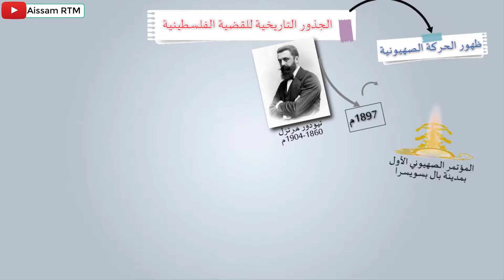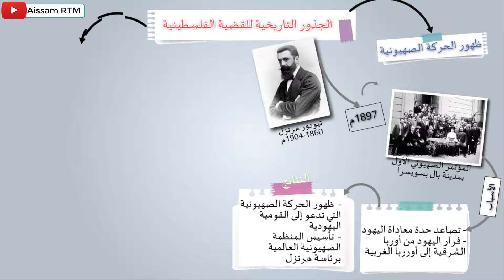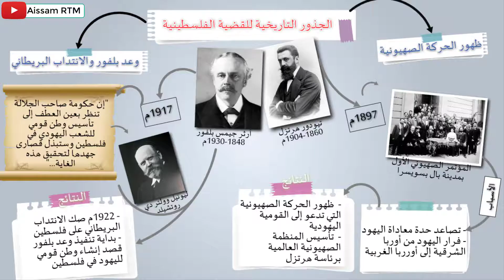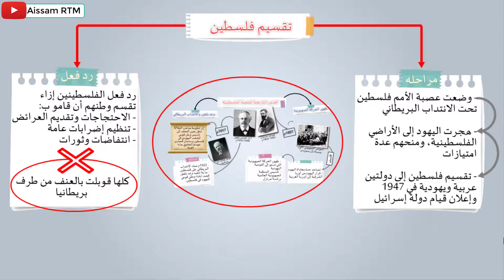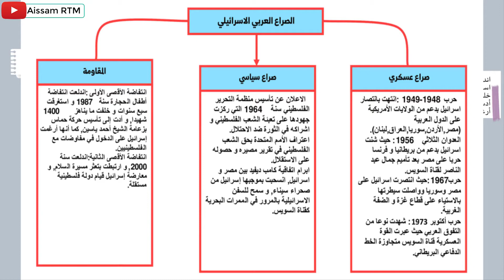القضية الفلسطينية والصراع العربي الإسرائيلي - دروس التاريخ - الثالثة إعدادي